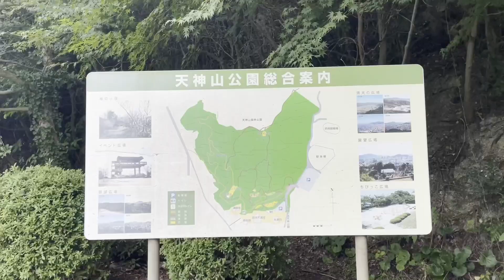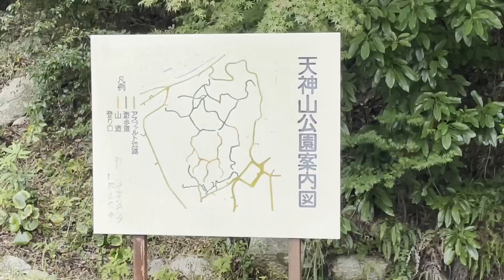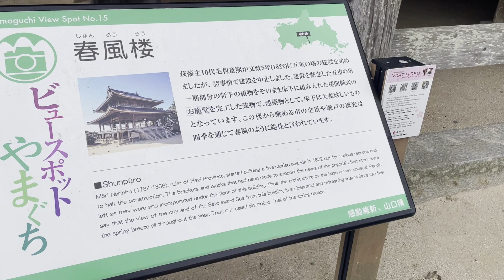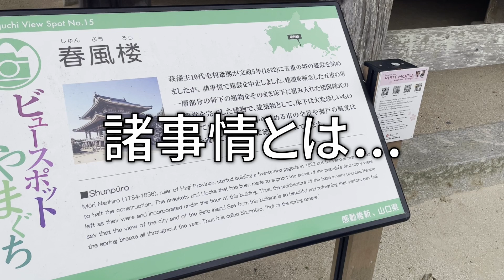【田舎暮らし】引越して初めての公園散歩にルンルンな愛犬が可愛い【＃9】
【田舎の古家に引っ越した夫婦と愛犬の話】
お留守番を頑張ったサクは大好きな公園散歩に行くことに！今回は防府市にある天神山公園にお邪魔しました！